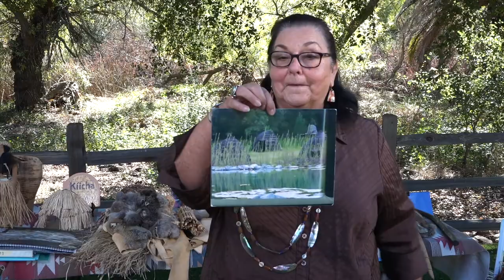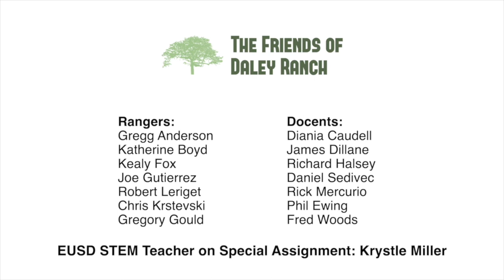Luiseño Traditions: Culture, Clothes, Shelter (Diania Caudell, from the Luiseño Mission Indians)